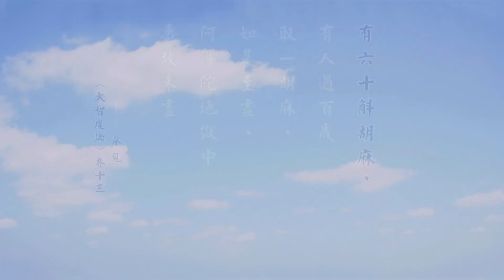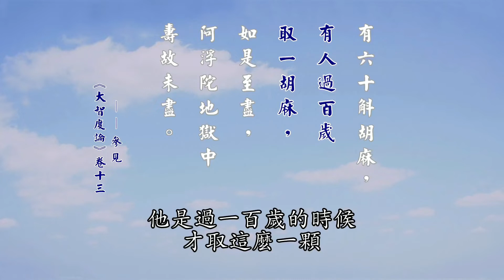C050 厚觀法師說故事｜20071013 俱伽離妄語不受勸諫而墮地獄